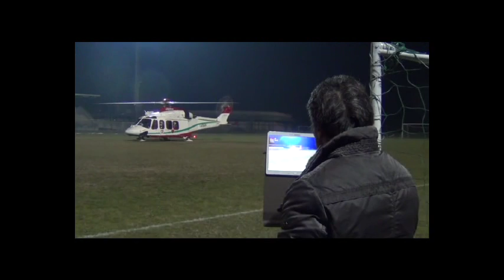Prova atterraggio elisoccorso al Campo Sportivo di Cuorgnè - 18 dic 2015